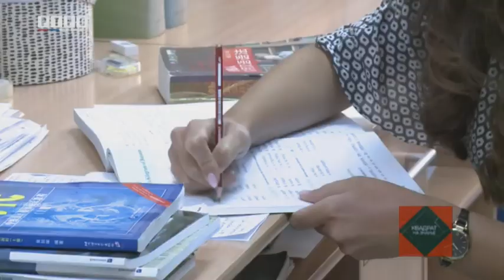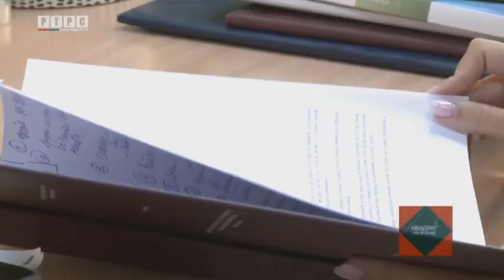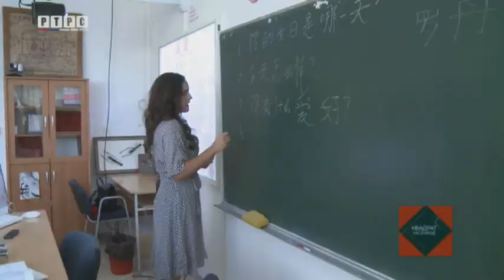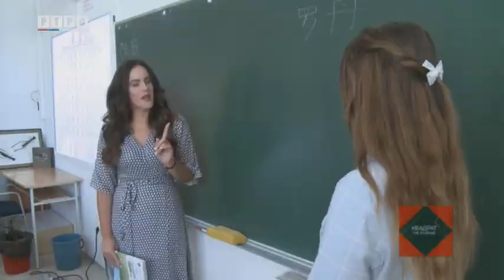Jelena Vujičić, prvi doktor nauka iz lingvistike kineskog jezika u BiH